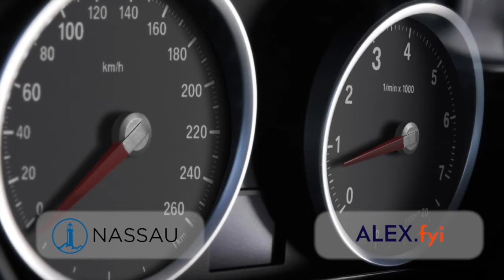Confidently Sorting Through a Sea of Indices With Laurence Blackmon That Annuity Show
Fixed Indexed Annuities in the U.S. market now offer crediting strategies that include over 100 proprietary indices. How should agents and advisors conduct due diligence in this environment? What factors really matter? Today, Laurence Black, founder of The Index Standard, shares his perspective with us on this very important topic. Hope you enjoy our conversation.

Fixed Index Annuities and RILAs are getting more complex and technical just when fiduciary rules are getting stricter. How do you choose the right index and allocate to them? The Index Standard is your answer. They are an independent provider ratings and forecasts on all indices and ETFs used in the US insurance space. Their process is systematic and unbiased, identifying robust and well-designed indices. We all know finance is complex and The Index Standard has a clear ratings system and uses approachable language to demystify this complexity. Visit theindexstandard.com for more information.

About That Annuity Show We create audio and video content for professionals who share a passion for advancing the retirement industry. Approximately 80% of our audience are top advisors or independent agents who help consumers plan for retirement. Approximately 10% work at carriers in product management, distribution, and compliance. Industry influencers account for approximately 10%. We want to help every independent agent be successful in explaining the benefits of annuities. And there are many. They can protect retirement nest eggs from market downturns. They can generate predictable income in retirement. They can even offer several benefits in case of serious illnesses. However, the products can be very complicated. And discussing tough topics about retirement lifestyle can be tricky. At the same time, we work in a highly regulated industry. We frequently sell our products to seniors. And the laws seem to change all the time. How do we effectively build our practice and remain compliant with all rules? It is not individualized to address any specific financial objective and is not intended as investment, legal or financial advice. Nassau has no control over such third-party information or websites, is not responsible for their availability or accuracy, and does not endorse and is not responsible or liable for any content, advertising, products, or other materials on or available from them. Your access to or use of such sites or resources is at your sole risk.